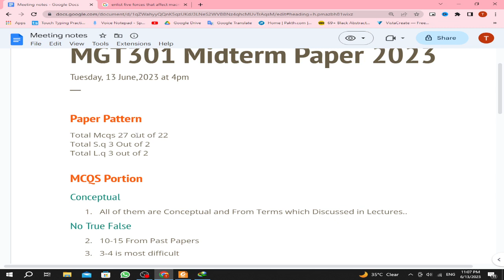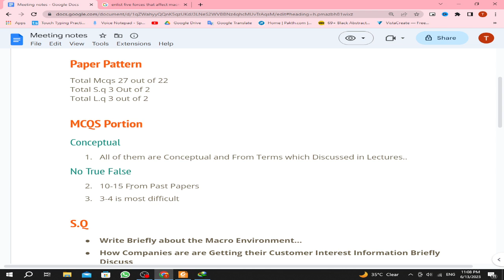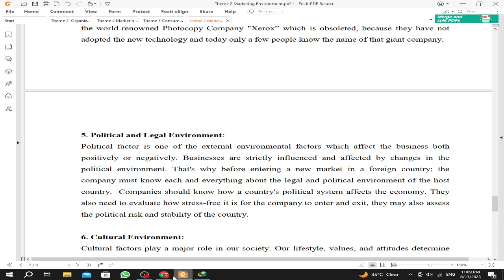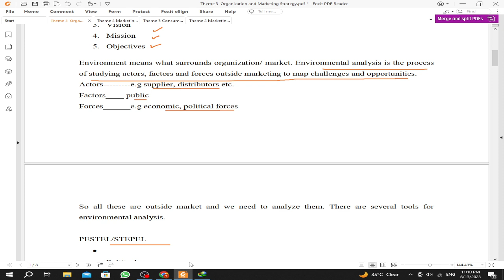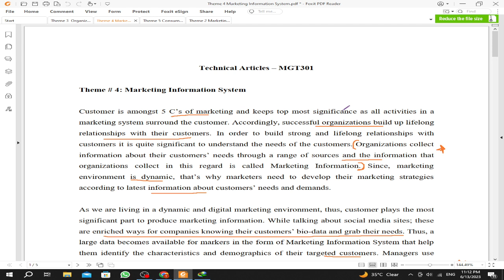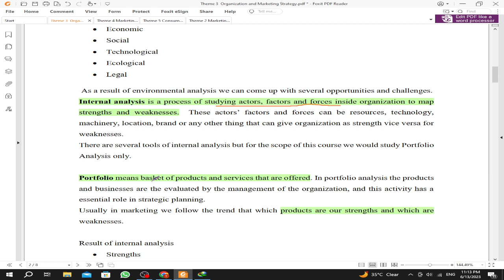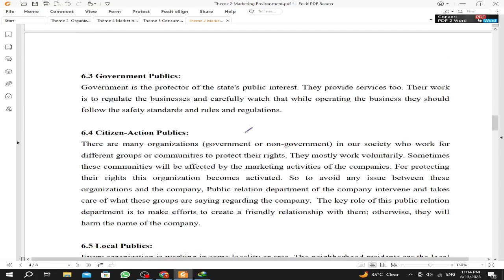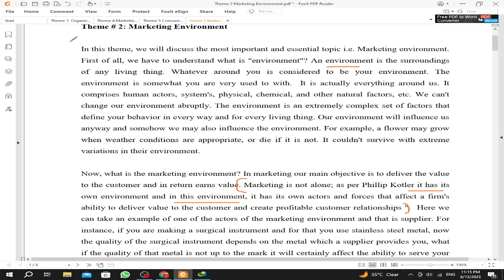MGT301 Midterm Currently Paper 2023 | Mgt301 Midterm Paper 2023 with Important Information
In this video, we bring you the latest MGT301 Midterm Currently Paper for the year 2023. If you're a student of management studies or taking the MGT301 course, this is a must-watch! 🎉📚

We understand the importance of midterm exams, so we have compiled a comprehensive review of the MGT301 Midterm Paper for the current year. Our goal is to provide you with essential information and insights to help you excel in your exam preparation. 💪✨

Join us as we analyze and discuss the key topics, concepts, and questions that are expected to be covered in the MGT301 Midterm Paper. Our experienced instructors will guide you through the exam's important information, offering tips, tricks, and strategies to maximize your chances of success. 📊🔍

Whether you're looking for a quick recap or a thorough understanding of the exam's content, this video has got you covered. Our detailed analysis will help you gain confidence and be well-prepared for the challenges ahead. 📖💡

So, grab your notes, pens, and get ready to boost your MGT301 midterm performance! Don't miss out on this valuable resource that can make a significant difference in your grades. 🚀📈